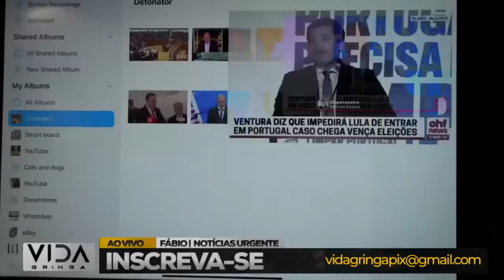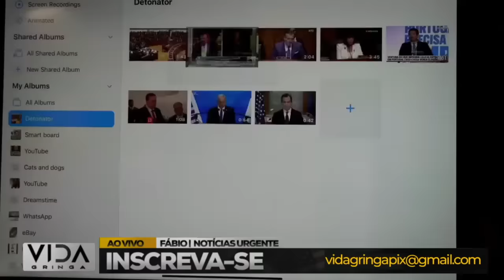LULA passa VERGONHA Internacional sendo DENUNCIADO na Europa e EUA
Lula na Berlinda: Revelações Constrangedoras Alcançam o Mundo! 🌐

Neste vídeo, exploraremos as recentes denúncias que colocaram o ex-presidente Lula no centro de polêmicas internacionais. Saiba como os países europeus e os Estados Unidos reagem a essas revelações impactantes. Não perca os detalhes e participe da discussão sobre as implicações dessas acusações usando a hashtag LulaDenunciadoGlobalmente.

Pontos de Discussão:
1️⃣ Qual é a repercussão internacional das denúncias contra Lula?
2️⃣ Como isso afeta a imagem do Brasil no cenário global?
3️⃣ Quais podem ser os desdobramentos políticos dessas acusações?

Compartilhe suas opiniões nos comentários e fique por dentro das últimas atualizações sobre esse escândalo internacional. 🗣️✨